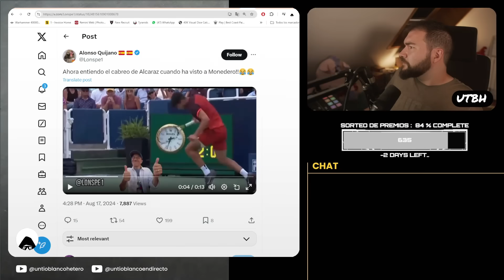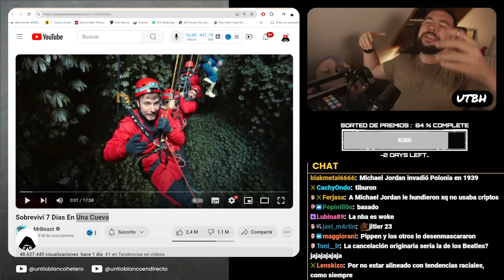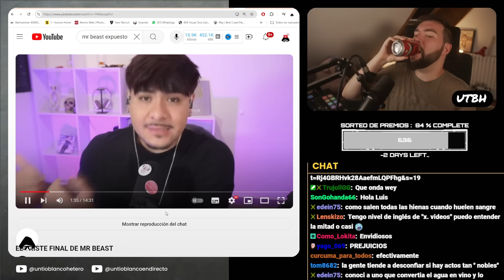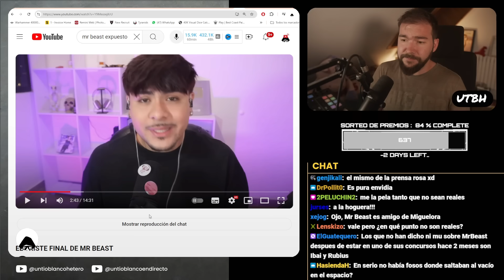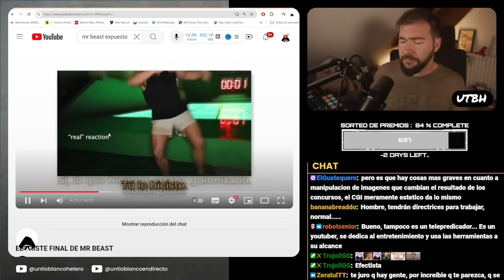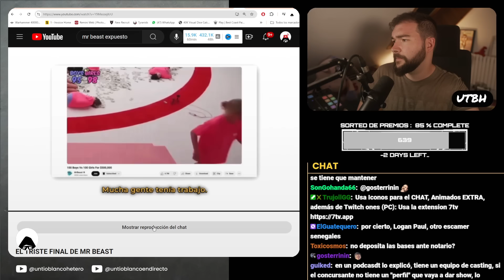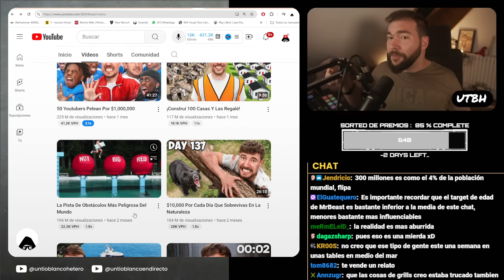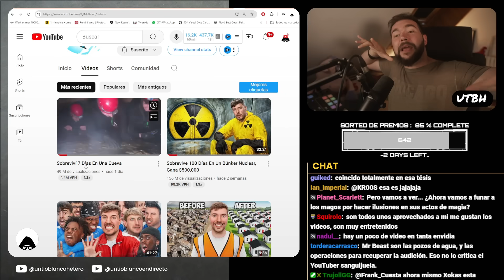¿ES ESTE el FINAL de MR.BEAST? | UTBED